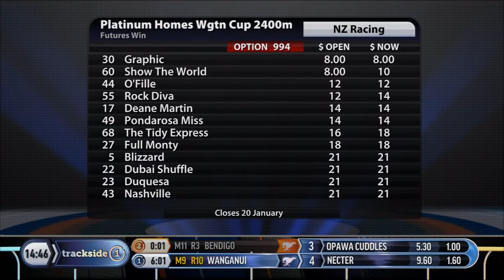Chad Orsmby 26.11.2014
Trainer Chad Ormsby talks about his upcoming runners over a busy weekend of racing